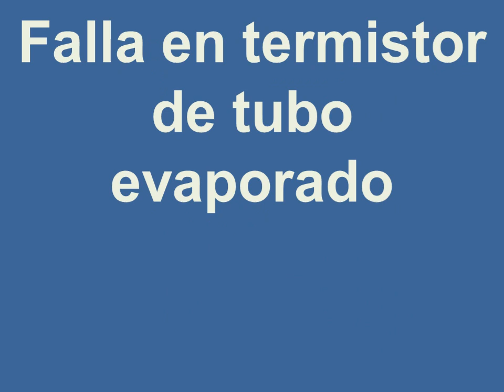H6, error H6 aire acondicionado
principalmente corresponde a un fallo de motor, entre otras falla podría estar relacionada con sensores en tubería de baja presión